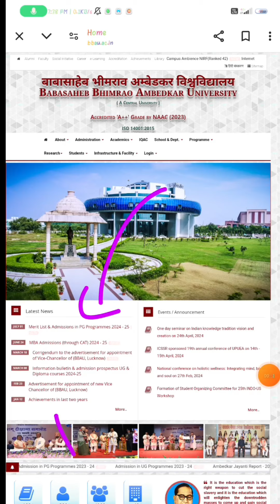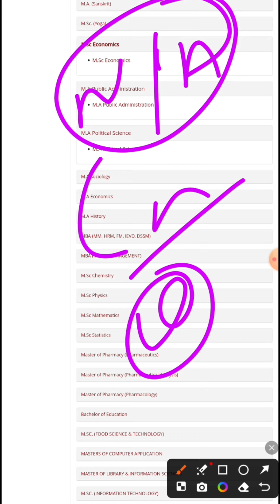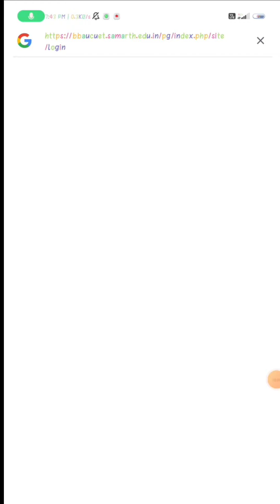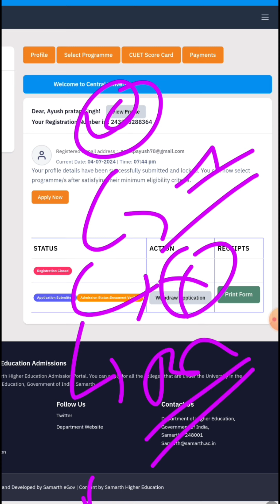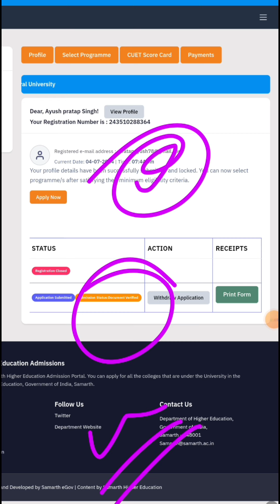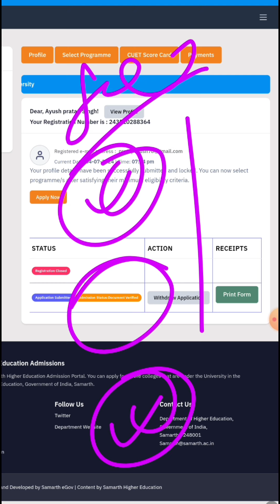bbau Lucknow document verification कैसे होगा 👆 अब आगे क्या करना पड़ेगा 👆 जानिए सभी महत्त्वपूर्ण बाते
इस लिंक के थ्रू आप लोग बाबा साहब भीमराव अंबेडकर केंद्रीय विश्वविद्यालय लखनऊ के स्टूडेंट पोर्टल पर आराम से लॉगिन कर सकते हैं और अपना डॉक्यूमेंट वेरिफिकेशन करवा सकते हैं

 link

*Documents Required For CUET PG Counselling 2024*

Qualified candidates for CUET PG 2024 counselling must bring the following documents during the verification procedure:

*_Each university has autonomous power in its admission process, so there may be additional document requirements for some universities while others may not need all of these certificates. However, the following are commonly required for admission._*

1.Class 10 mark sheet

2.Class 12 mark sheet

3.Bachelor’s degree(unless you're currently persuing graduation, in which case graduation certificate may not be necessary)

4.Transfer certificate

5.Conduct certificate

6.Caste certificate (SC/ST,OBC-NCL,EWS)

7.Reservation category certificate

8.Photocopies of original documents

9.Admit card and scorecard of CUET PG 2024 Exam

10.Valid photo ID proof (such as Aadhar card, passport, etc.)
Category certificate (if applicable)

11.Passport-size photographs

Bbau Lucknow SFI help desk

urgent coll only please

join watsapp group Bbau Lucknow SFI

2nd watsapp group

3rd WhatsApp group

Baba Sahab bheemrav Ambedkar University Lucknow,
Baba Sahab bheemrav Ambedkar University Lucknow registration portal cuet PG,

Warning :-

 hashtage :-